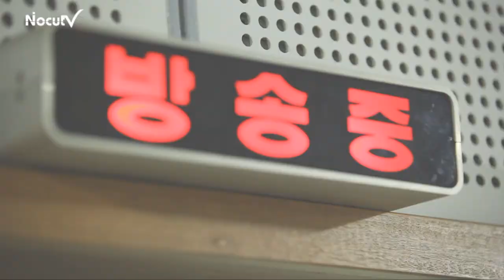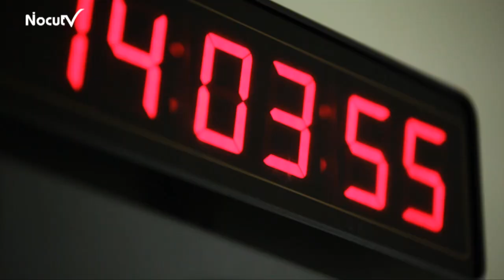EN - "여러분, 김미화입니다"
방송인 김미화가 CBS 라디오 표준 FM '김미화의 여러분'으로 7개월만에 방송 복귀했다.  김미화는 11월 7일 첫 방송된 CBS 라디오 '김미화의 여러분'에서 "정말 반갑다. 기분이 설레고 그렇게 오래했는데도 여전히 떨린다"고 복귀소감을 밝혔다.